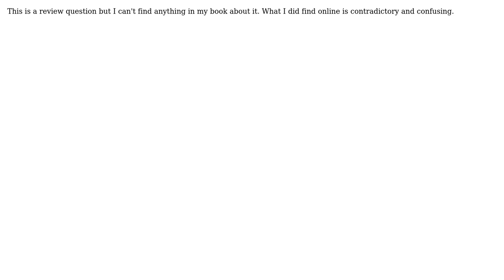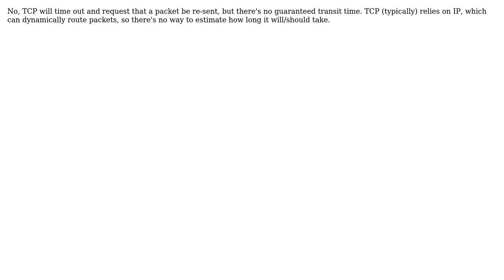Software Engineering: Does TCP guarantee packet transmission time? (2 Solutions!!)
Software Engineering: Does TCP guarantee packet transmission time?

With thanks & praise to God, and with thanks to the many people who have made this project possible! | Content (except music & images) licensed under CC BY-SA | Music | Images & others | With thanks to user TMN user Robert Harvey user James user ganbustein and the Stack Exchange Network Trademarks are property of their respective owners. You are responsible for your own actions.